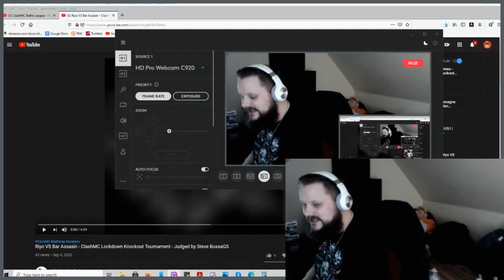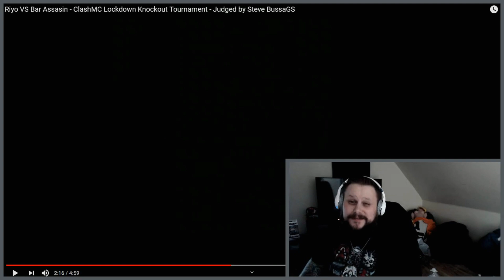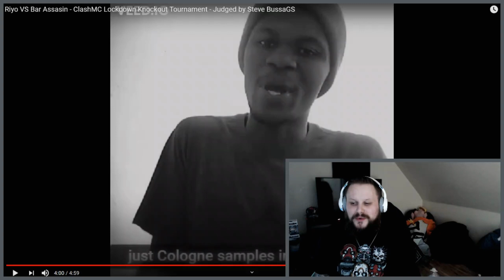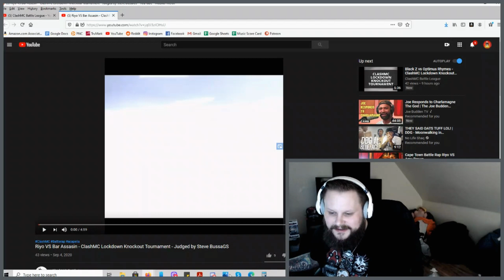SteveBussaGS Presents : ClashMC Battle - Riyo vs Bar Assassin